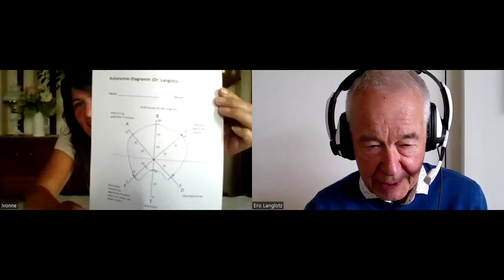Verlassenheitstrauma - "Überempathisch" bei Klienten -LIVE Familienaufstellung Trauma lösen (Yvonne)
Ivonnes Anliegen: Ivonne möchte therapeutisch arbeiten und hat Probleme, sich gegenüber Klienten abzugrenzen, so dass diese nach einigen Sitzungen wegbleiben. Sie ist "über-empathisch".

Als "blockierendes Element" taucht das Bild der 6-jährigen Ivonne auf, die weinend am Fenster steht. Der Vater war sehr streng - selber traumatisiert durch die Flucht - konnte emotional für sie nicht präsent sein. Umso mehr, weil er die Kinder seiner tödlich verunglückten Schwester in die Familie aufgenommen hatte, für die er sich sehr verantwortlich fühlte.

Ivonne rekonstruiert ihr damaliges Trauma und ihre reflexartig gespeicherten Überlebensstrategien.

Als weiteres blockierendes Element taucht zusätzlich ein älteres Geschwister auf, das früh abgegangen ist. Obwohl sie es nie kennen gelernt hat, ist Yvonne unbewusst mehr mit ihm verbunden als mit ihrem wahren Selbst. Erst nachdem sie das abgegangene Geschwister gewürdigt hat - du bist Nr. 1 und ich bin die Zweite, ich kann und ich muss dich nicht ersetzen! - kann sie es loslassen, ins "Licht". Und da lässt die Schwere nach, Yvonne kann sich ihrem wahren Selbst zuwenden, das strahlt, so dass es heller wird!

Sehr berührender Transformationsprozess einer vitalen Tigerin.
Rückmeldung 2.7.24
Mir geht es prima und ich merke auch die positive Wirkung nach der Aufstellung. Das sieht man auch im Autonomie-Bogen. Ich bin sehr gestärkt und trotzdem gelassen. Ich bin mir in allem so sicher und weiß, dass alles gut ist und so wie es kommt, ist es richtig... Also ich kann loslassen und mich dabei aber nicht verlieren sondern immer schön in meiner Mitte und meinem Herzen bleiben und dabei voll entspannen, ach wie schön ist das denn:-)... Ich freue mich das ich das hier so locker schreiben kann und würde am liebsten sofort mit dem Therapie-Ausbildungs-Seminar beginnen.

Systemische Aufstellung mit Figuren ("Klötzchen-Methode"), eine unmittelbar wirksame Form der Familienaufstellung!

Veröffentlichung genehmigt von Ivonne.
"Ja das Video kannst Du veröffentlichen damit es auch anderen hilft, so wie mir Deine Videos und Dein Buch geholfen haben. Ich bin sehr froh, dass ich Dich getroffen habe und fühle mich so richtig frei und freue mich auf alles was kommt ..."
DANKE IVONNE, FÜR DIE ZUSTIMMUNG, DIESE AUFSTELLUNG FÜR DIE BESUCHER DIESES KANALS ZUGÄNGLICH ZU MACHEN!
Live Aufstellung vom 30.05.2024 mit Dr. Ero Langlotz